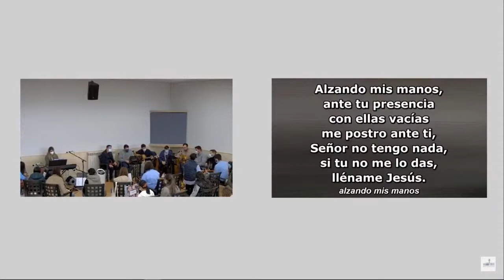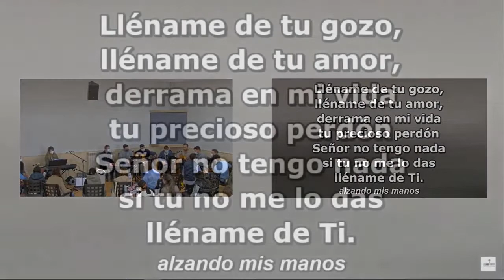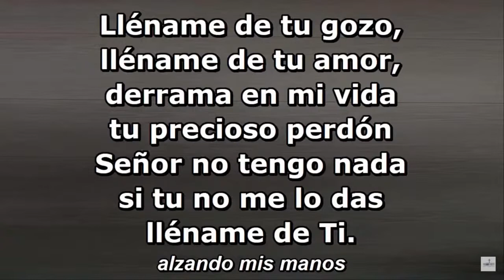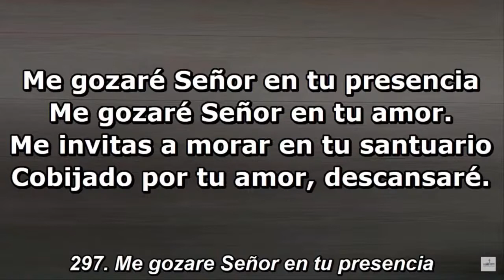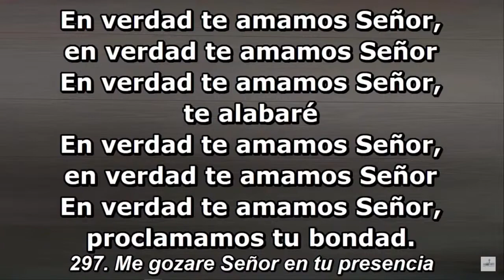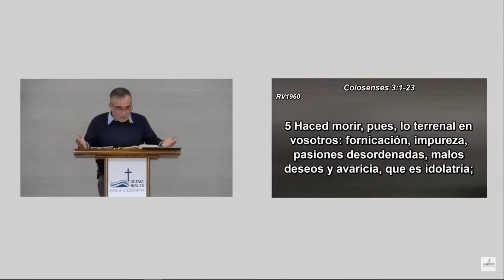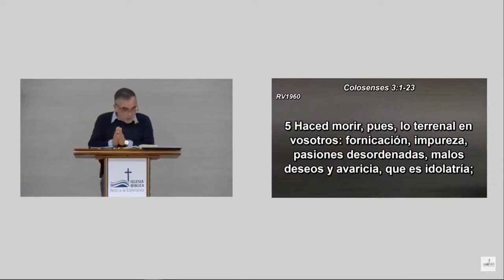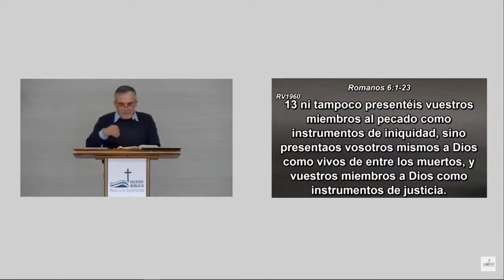Reunión Dominical Iglesia Bíblica Reto a la Esperanza (Galicia)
Conectamos con la Iglesia Bíblica Reto a la Esperanza en La Coruña
desde donde el Pastor José Carlos Fernández nos dejará el mensaje de la